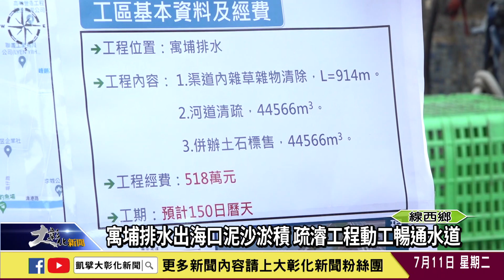1120711 寓埔排水出海口泥沙淤積 疏濬工程動工暢通水道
線西寓埔排水為地方重要的排水系統，但是在下游出海口處，已數年未安排疏濬作業，泥沙土石淤積、雜草叢生覆蓋水道的情況嚴重，影響排水功能。縣府11日上午於塭仔港辦理清疏維護工程說明會，近期就會開始動工，暢通水道。